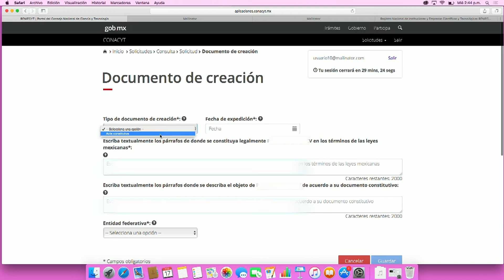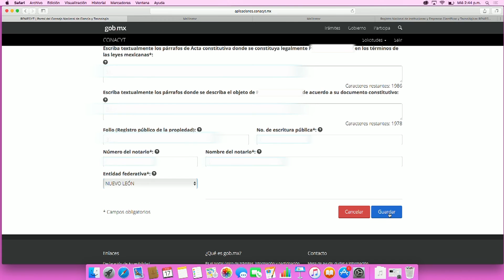Cápsula 7 Información del documento de creación Empresa